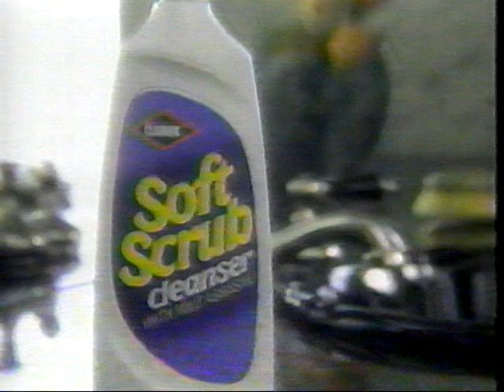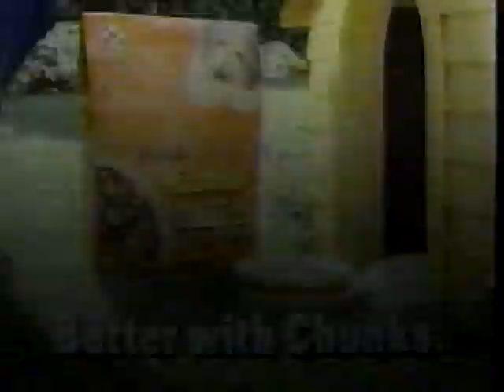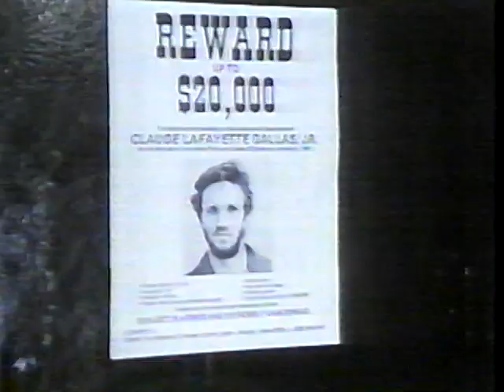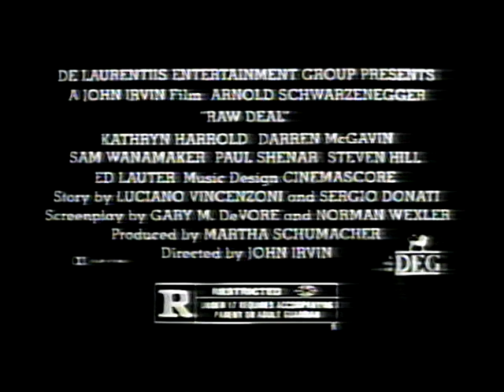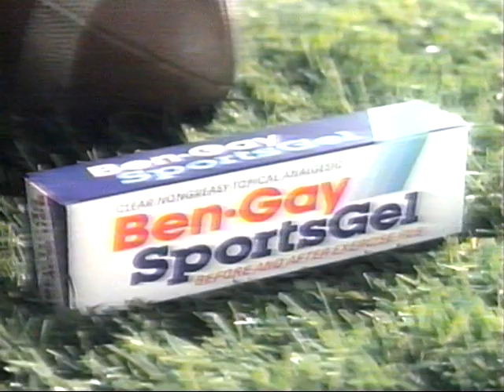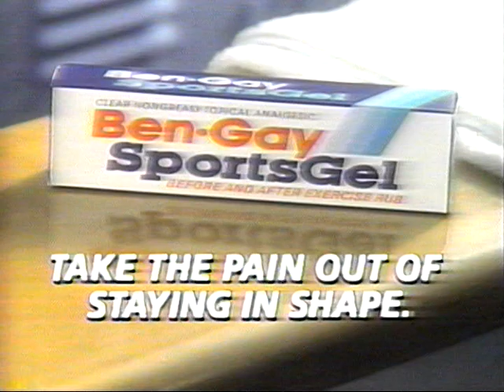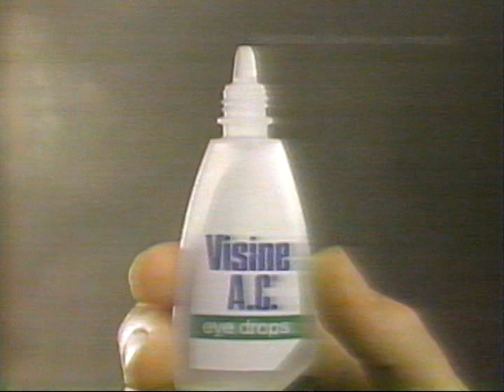Wave 3 Commercial Breaks - Late 80s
Re-upped because the, like, 5 seconds of Dallas got it flagged and muted by the algorithms